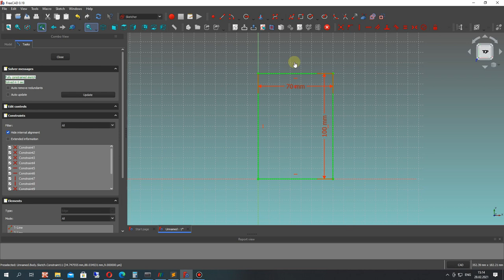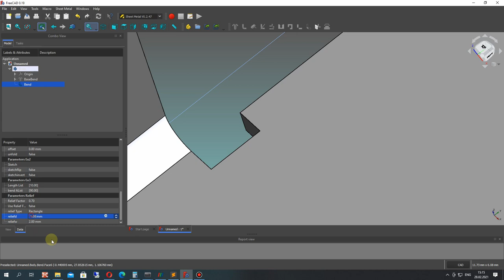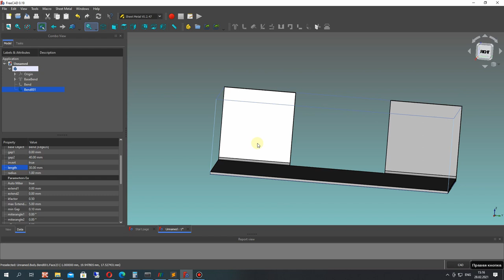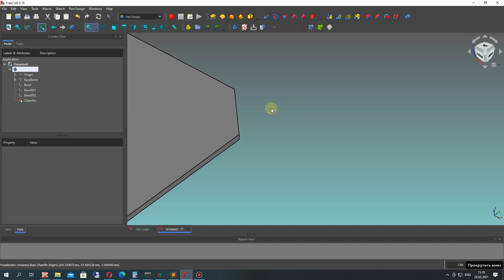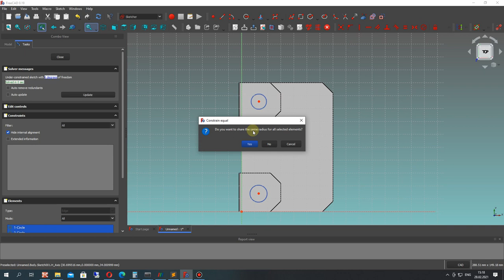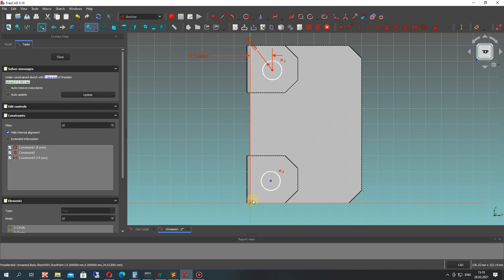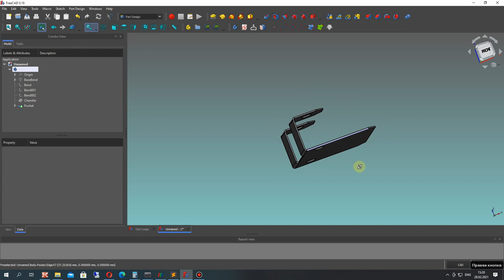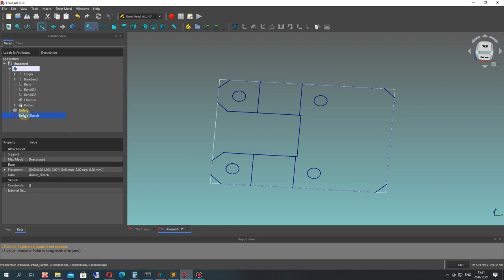FreeCAD Tutorial | Sheet Metal Basics 6 for Begginers: Support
In this video tutorial I will show you how to create the support with holes in FreeCAD Sheet Metal, PartDesign and Sketcher workbenches.